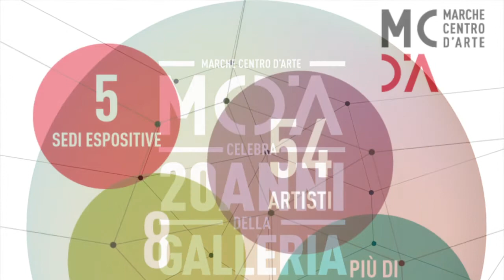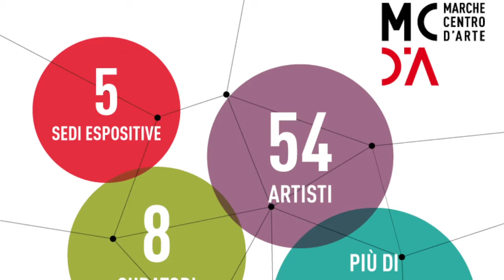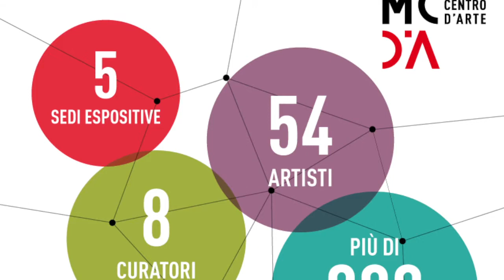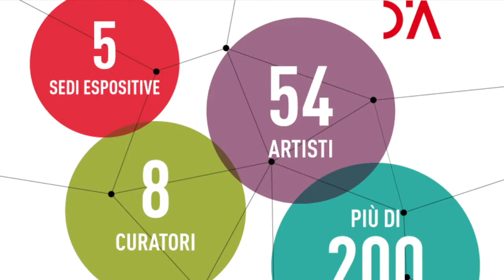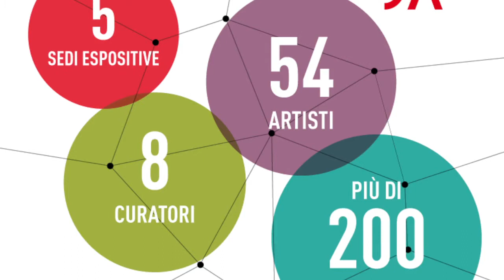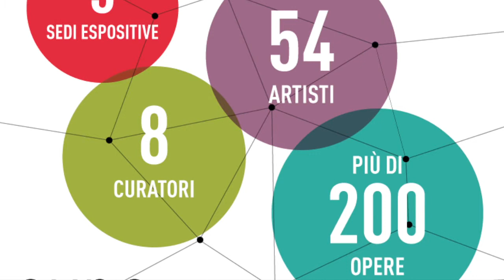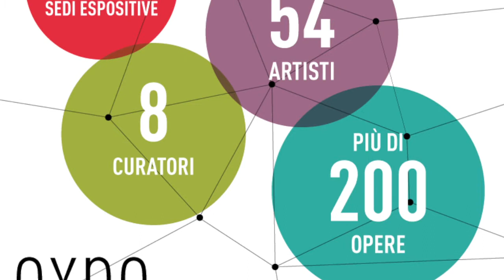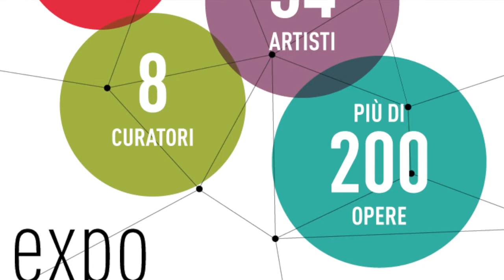MCDA 2015 - Anna Rita Chiocca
Appuntamento con l'Arte - 26 maggio 2015. Intervista alla curatrice Anna Rita Chiocca.